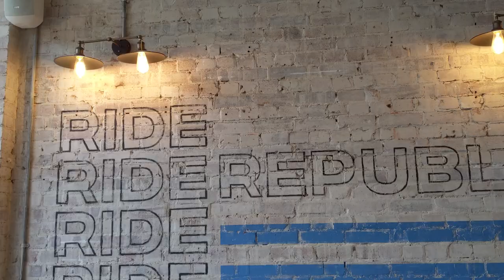life in london vlog #3: painting sneakers to giveaway, london at night & bakery overload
I’m back with another weekly London vlog! Missed filming these during lockdown but have been doing lots of fun stuff post-lockdown including eating lots of baked goods, enjoying london at night and seeing friends again.

Thank you for taking the time out of your day to watch my video :)

Have you watched my last video? [10 ways to style: flared jeans] ↠

Hello Molly - RUBIXO
Fortunate One - RUBIXO
Princess Polly - RUBIXO
Runaway the Label - RUBI20

Ice roller
Makeup sponges
Beauty bay highlighter palette
Beauty bay bright mini palette
Jade roller

 ☆ saturday outfit ☆